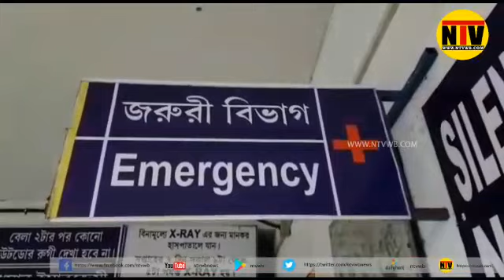গলসী কলেজে এ,বি,ভি,পি ও কংগ্রেস ছাত্র পরিষদের মধ্যে সংঘর্ষ, আহত নয়জন ছাত্র